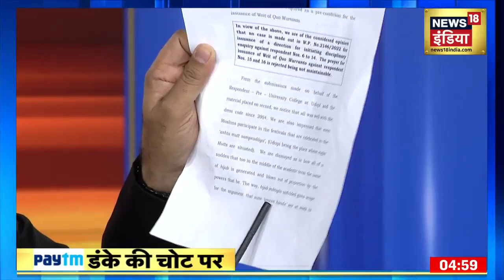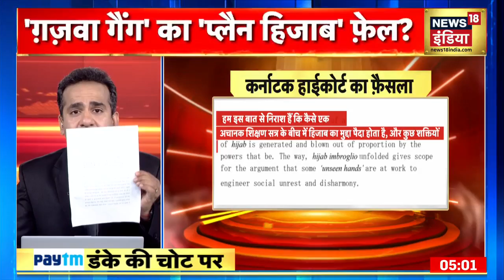Hijab Controversy: क्या हिजाब के नाम पर दिल्ली में दंगा की साजिश रची जा चुकी थी? Danke Ki Chot Par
Hijab Controversy: कर्नाटक हाईकोर्ट (Karnataka High Court) ने मंगलवार को हिजाब विवाद (Hijab Row) पर बड़ा फैसला देते हुए छात्राओं की ओर से दायर की गईं सभी याचिकाएं खारिज कर दी हैं. इस सवाल ये है कि क्या हिजाब के नाम पर देश में दंगा फैलाने की साजिश थी?